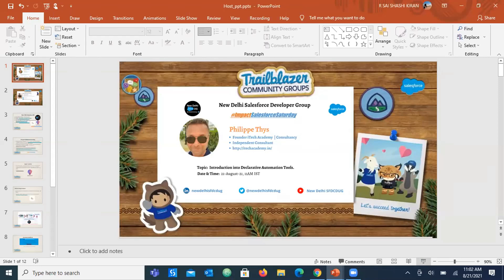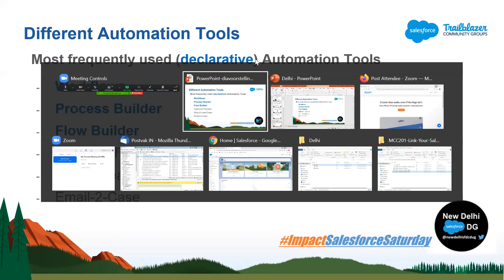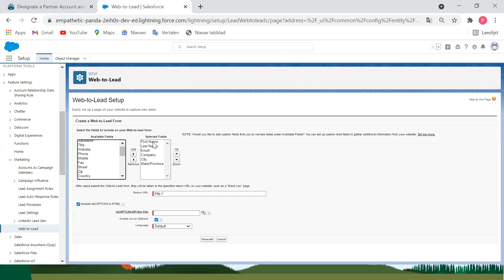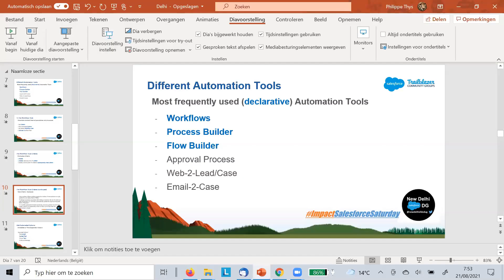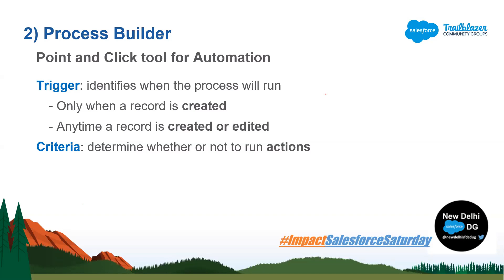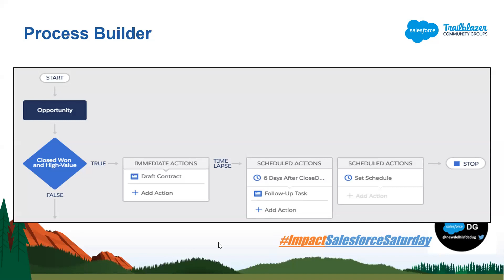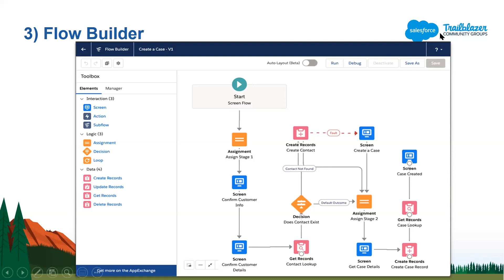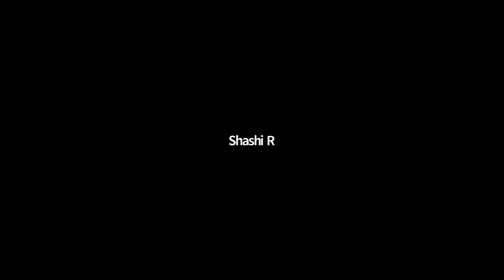ImpactSS | Introduction to Declarative Automation Tools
Join us for another ImpactSalesforceSaturday​​​​​​​​​​​​​, a series of online Salesforce Saturday sessions.

We invite all – Developers – Administrators – Group Leaders – Consultants with advanced, intermediate or beginner level knowledge of Salesforce(Sales Cloud, Service Cloud, Pardot, Marketing Cloud, IoT, CPQ, Einstein, etc.).

Topic: Introduction to Declarative Automation Tools
Date and Time: Saturday, August 21, 2021,
11:00 AM to 12:00 PM IST

Speaker:  Philippe Thys

Philippe Thys is a Founder iTech Academy and an independent consultant.

Agenda:

1. Introduction to Declarative Automation Tools
2. Q/A
3. Kahoot Winner